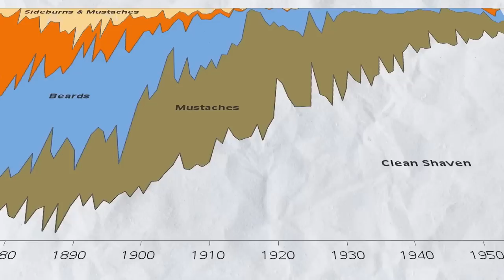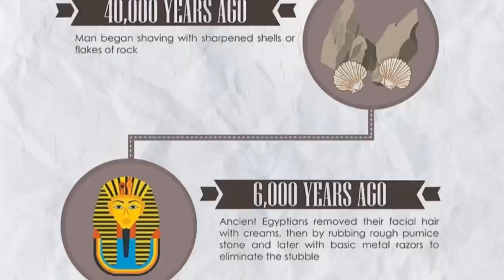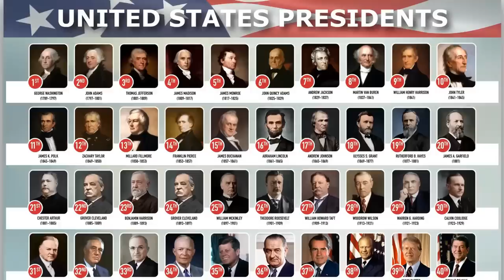Почему мужчины ПЕРЕСТАЛИ носить усы